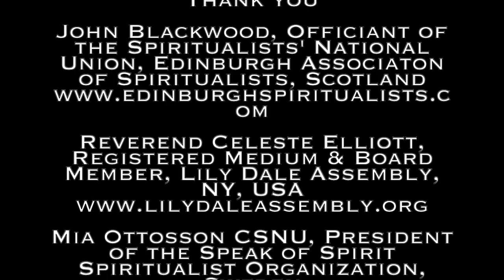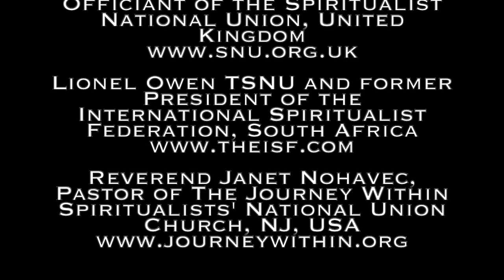One World - One Voice - One Prayer Service without the introductory banter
Spiritualists from around the World join in prayer on May 2, 2020